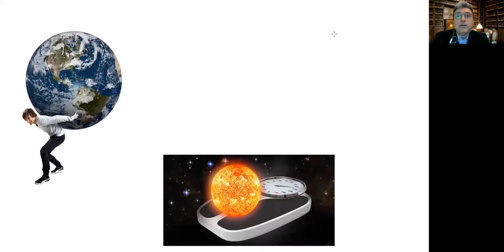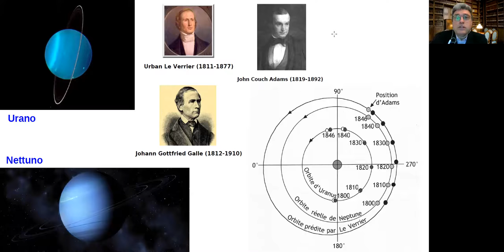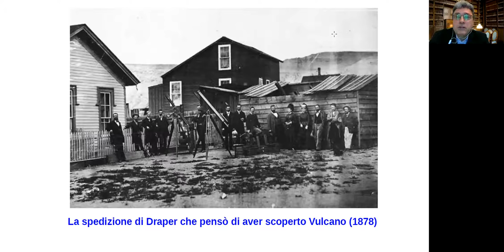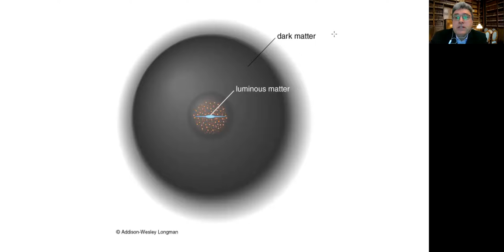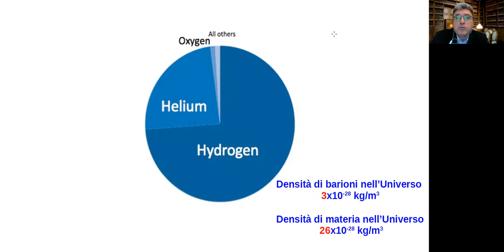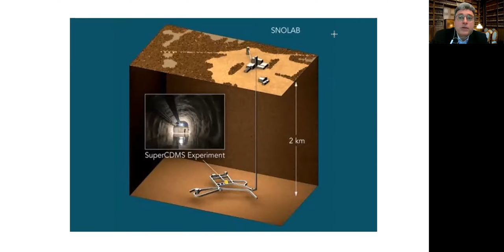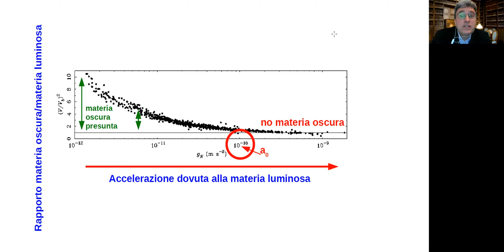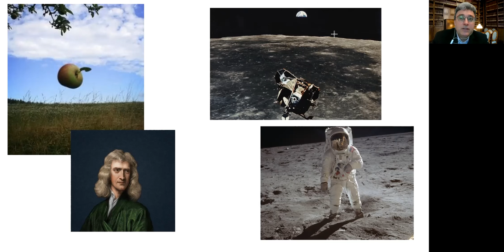Antonaldo Diaferio, Fatti e idee nuove per capire l'Universo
L'Accademia delle Scienze ha avviato una nuova serie di iniziative online per fronteggiare da un punto di vista culturale e scientifico l’emergenza sanitaria e il distanziamento sociale che essa impone.
Il ciclo Lungo le frontiere della fisica (febbraio - marzo 2021) si propone di approfondire alcuni temi che si trovano sul crinale tra ciò che già abbiamo capito e l'infinita vastità di ciò che ancora non conosciamo nel campo della fisica.
Grandi esperti dei rispettivi campi ci introducono su alcune tematiche di forte rilevanza sociale, come il problema della transizione energetica e le applicazioni fisiche a problemi della salute, così come su temi che vanno dalle ricerche in fisica delle particelle alle indagini sulle proprietà del cosmo.
Il Socio Antonaldo Diaferio ha videoregistrato un intervento dal titolo Fatti e idee nuove per capire l'Universo.